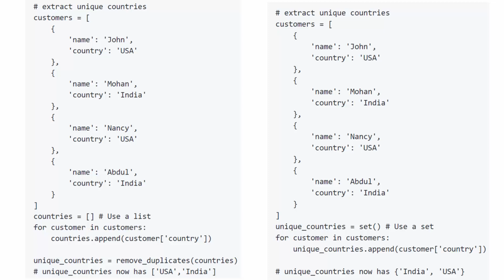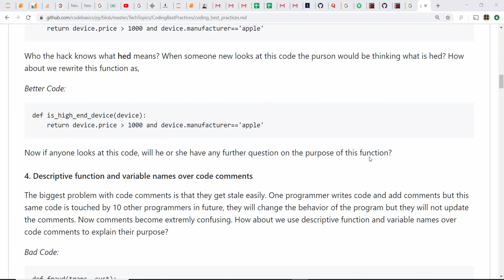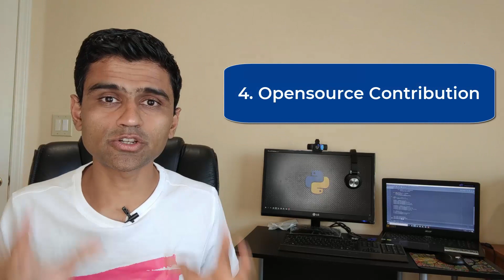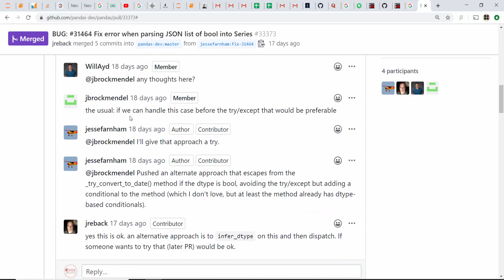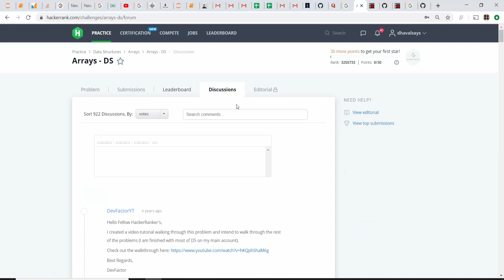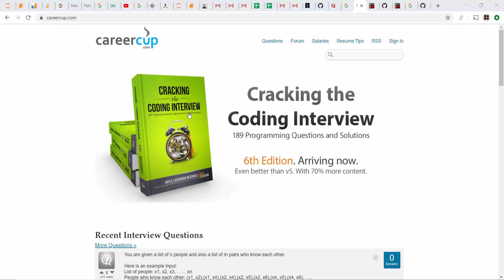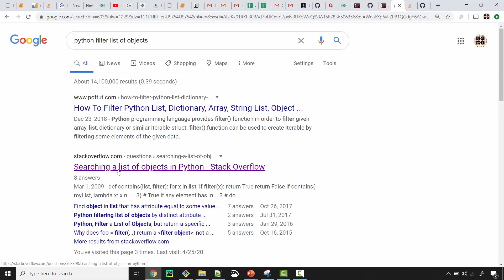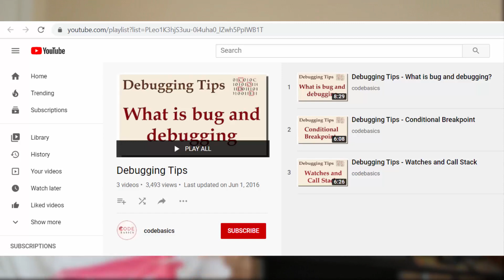Tips to improve programming skills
I am going to share 8 tips to improve programming skills in this video. Here is the list of those tips or guidelines that came help you improve your coding.

Topics
00:00 Introduction
00:13 Data structures and algorithms
01:20 Following coding best practices
02:02 Get your code reviewed by others
02:49 Opensource contribution
03:52 Competitive programming, interview questions practice
06:00 Using google/stack overflow
06:57 Debugging skills
08:38 Projects, projects, projects